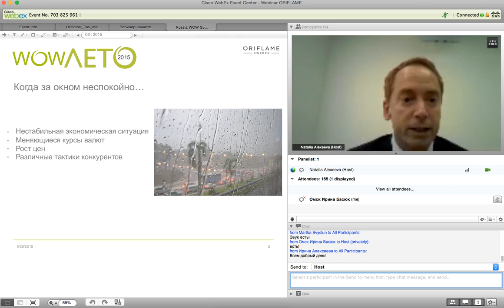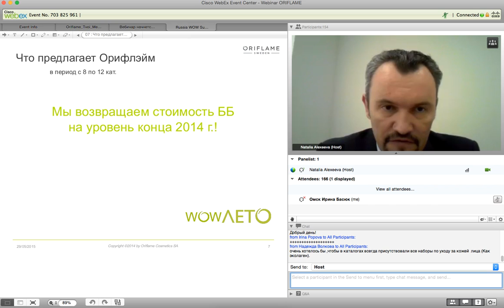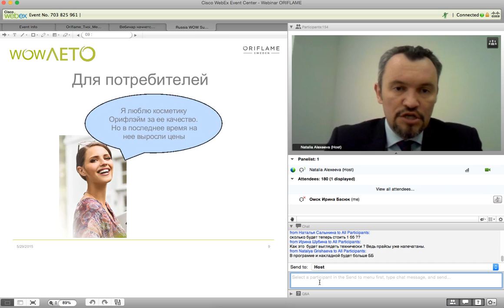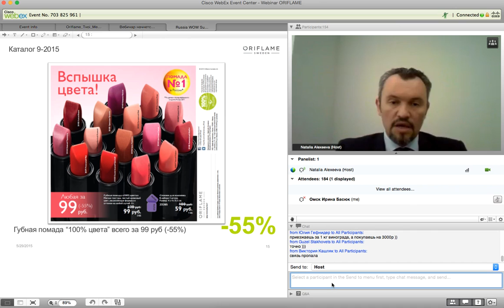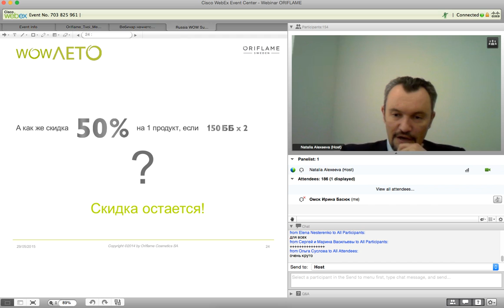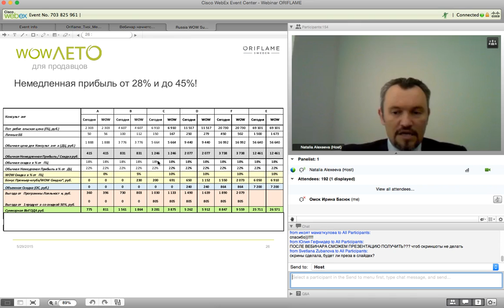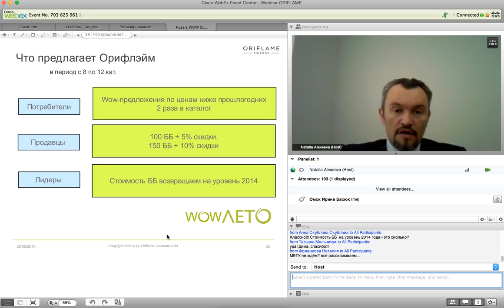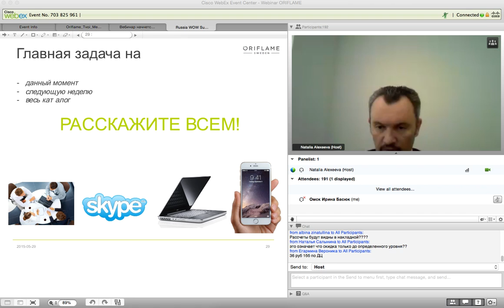Теперь скидка в Орифлэйм от 28%-45% WOW Новости!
Вот это да! WOW Новости от Орифлэйм! Читайте подробности